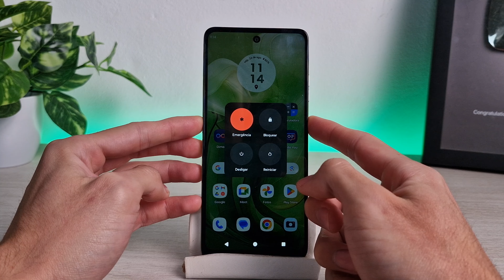Como desligar o smartphone Moto G24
Vou te ensinar como desligar o smartphone Moto G24